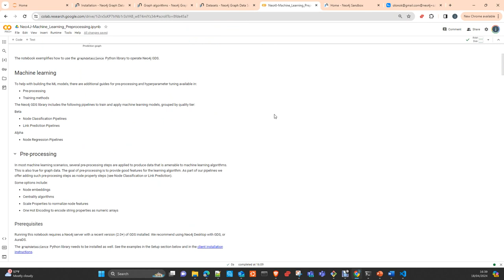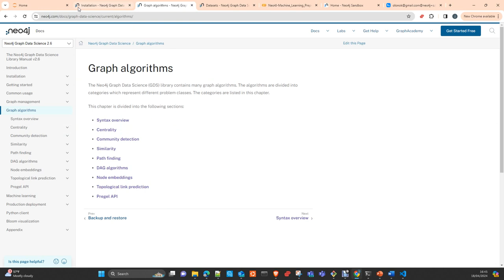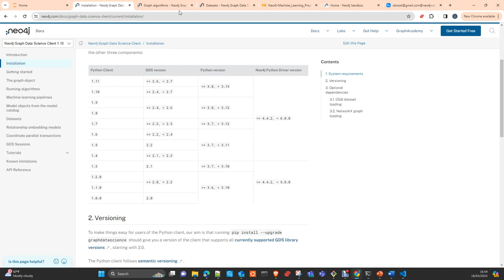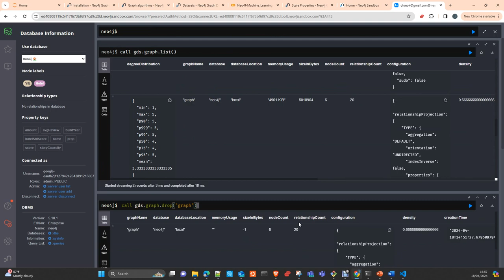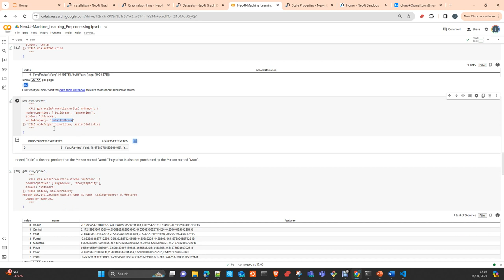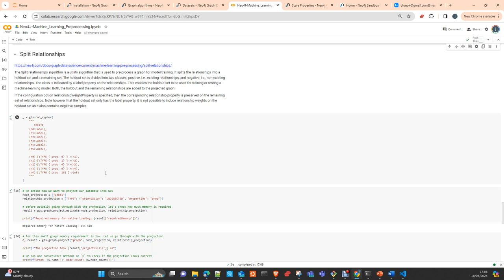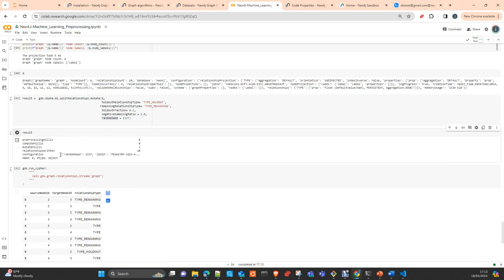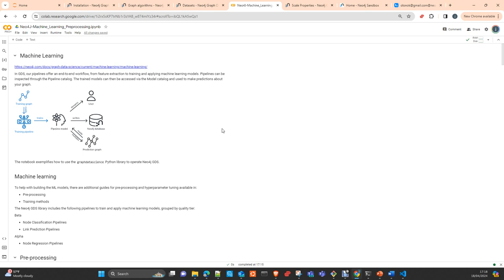Neo4J GDS: Machine Learning Feature Engineering Español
En este vídeo te voy a  mostrar como hacer Feature Engineering y preprocesado de datos usando Neo4J y la librería de Data Science GDS